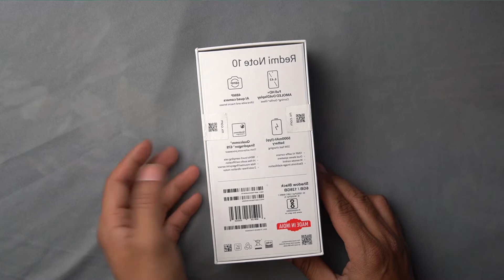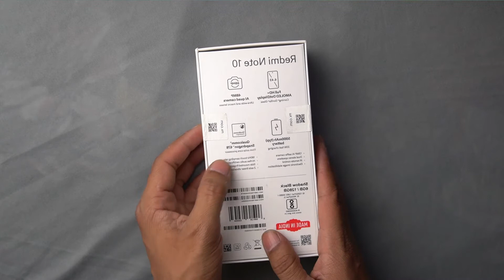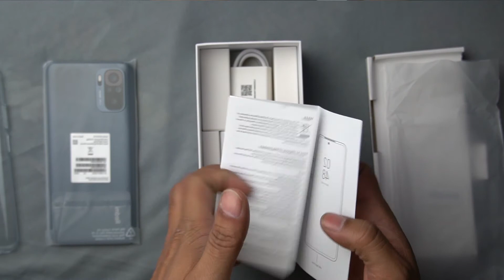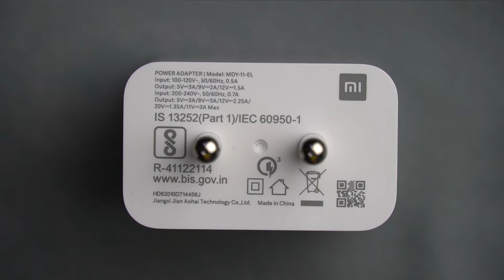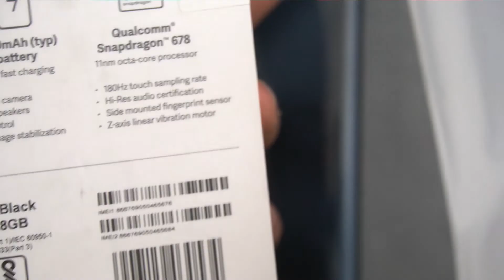Unboxing Redmi note 10 6gb ram 128 gb